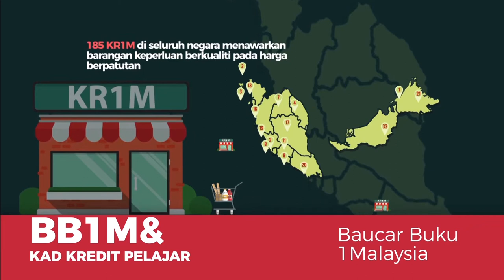Manifesto Kos Sara Hidup